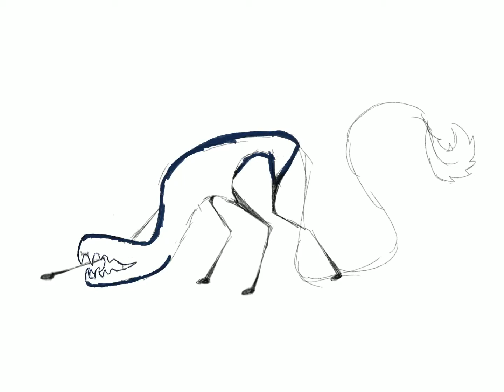Titan Of The Abyssal Fog | OC Speedpaint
Sorry that it’s been so long! I tried out a new style and wanted to show you guys!!

I promise to post more frequently, I’m just getting used to high school haha.